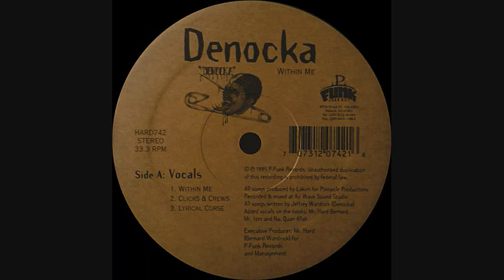Denocka - Lyrical Curse (Vocal)